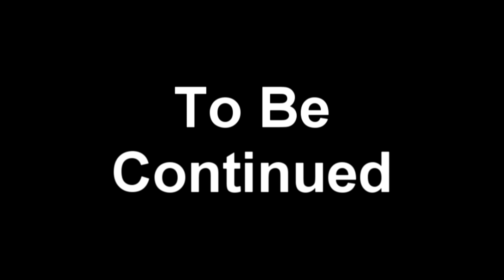RIPTIDE: The Erotic Adventures of Helen Keller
a short film by Shaun McGregor, following the erotic adventures of the famous Helen Keller. Seen through her eyes, heard by her own ears and told through her very seductive lips.